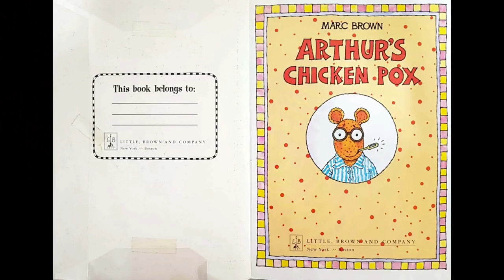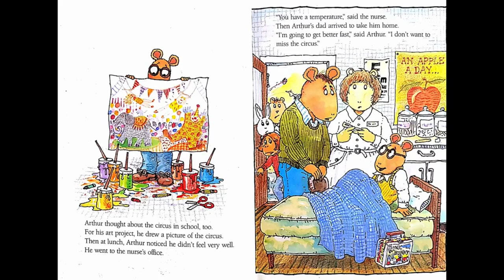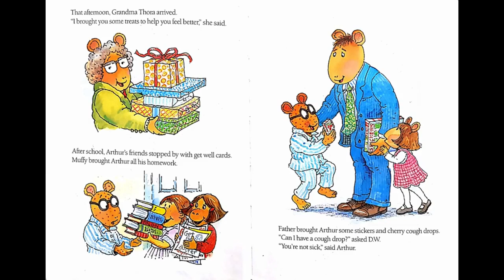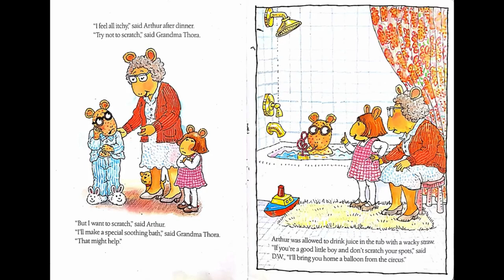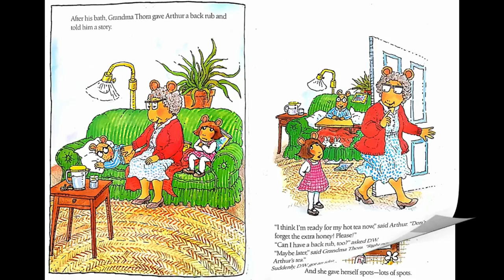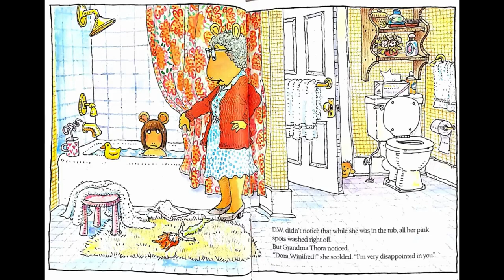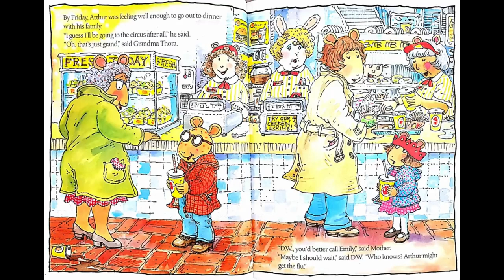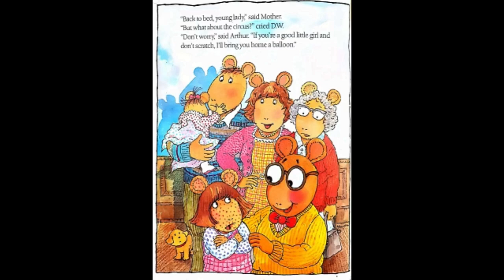Arthur's Chickenpox Read Aloud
Arthur's family is supposed to go to the circus..but Arthur isn't feeling good. Follow along as Arthur and D.W. learn about the chicken pox. Will Arthur feel better in time for the circus?

ATOS Book Level: 2.9
Interest Level: Lower Grades (LG K-3)
AR Points: 0.5
Rating: 3.5
Word Count: 793

To support the author and get your hands on your own copy of the book,